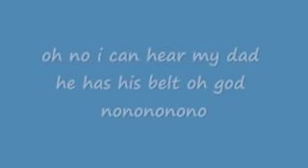top 10 swear words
my top 10 favorite naughty words!